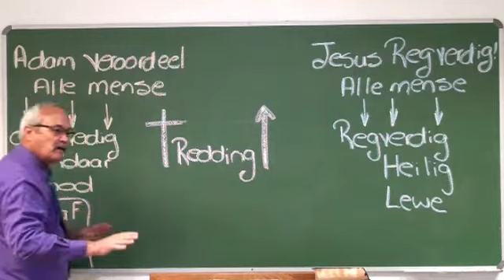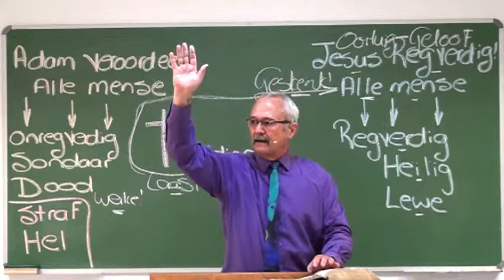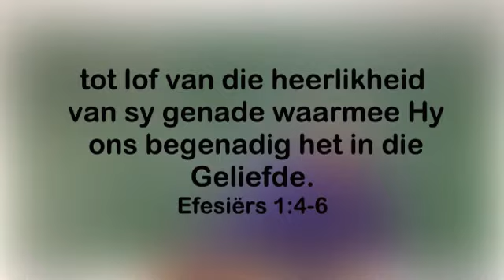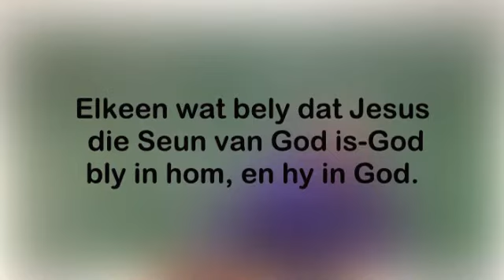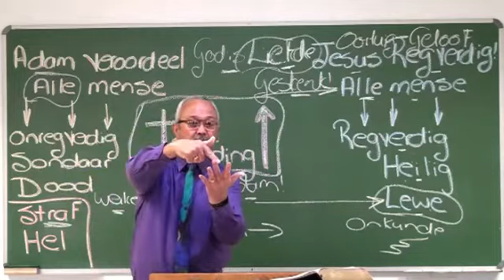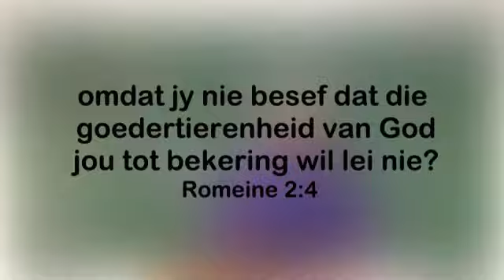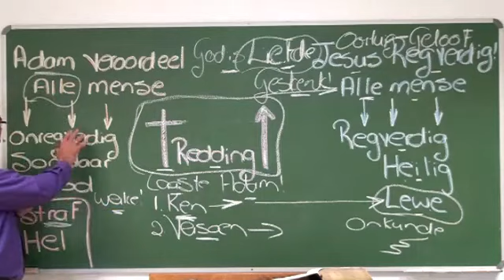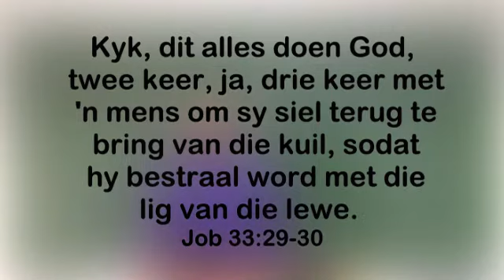15. Wat gebeur met die ongelowige!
Kyk, dit alles doen God, twee keer, ja, drie keer met 'n mens om sy siel terug te bring van die kuil, sodat hy bestraal word met die lig van die lewe. (Job 33:29-30)